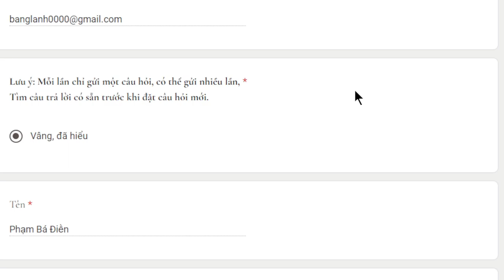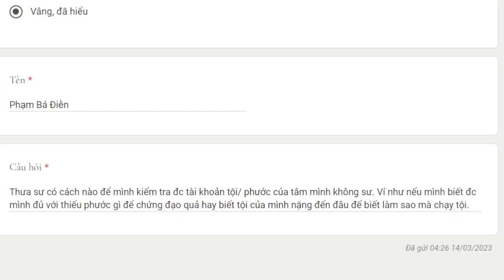1950. Kiểm tra tội phước của bản thân